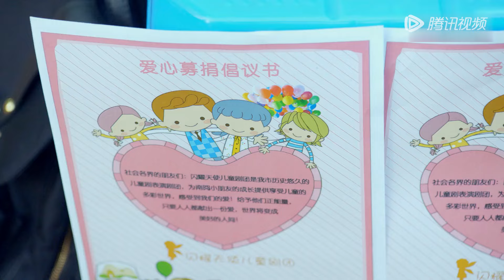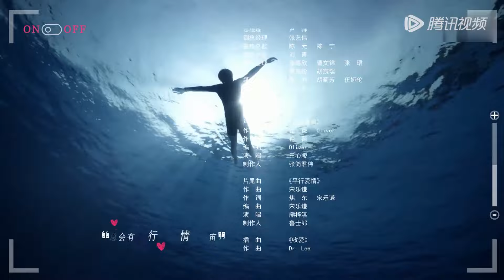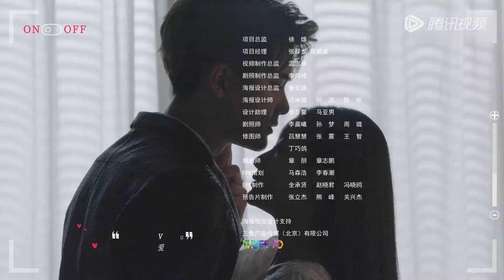ENG SUB《爱情的开关 As Long as You Love Me》EP32——熊梓淇，赖雨濛 | 腾讯视频-青春剧场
周衍照与小萌深爱彼此多年。周衍照按照约定在小萌二十二岁生日之时回国相见。但周父意外过世，周衍照不得不接受父亲所经营的地产公司。因为害死周父的嫌疑人是小萌的母亲，两人之间爱情破碎。周衍照进入盛海集团，与对手蒋庆诚一次又一次过招，经历商业危机、手下背叛、融资失败、工程事故、身世秘密等重重坎坷，艰难守业。而小萌，背负着周衍照的误解和仇恨，主持事业几起几落。她从未放弃，同时一直坚持慈善公益事业，帮助福利院孩子天空复明。小萌一直在努力使自己成长为更坚强美好的人。几经风雨坎坷，两人之间矛盾和误解逐渐消弭。周衍照与周小萌携手，找出阴谋幕后的真凶，同时也从蒋庆诚手中夺回了盛海集团。最终，两人重新打开了心中爱情的开关，相爱相守。
☞主演： 熊梓淇／赖雨濛
【Synopsis】Zhou Yanzhao and Xiao Meng had loved each other for many years. Zhou Yanzhao returned to meet Xiao Meng on her 22nd birthday as agreed. But Zhou's father died unexpectedly, and Zhou Yanzhao had to take over the real estate company run by his father. Because the suspect of Zhou Yanzhao’s father’s killing was Xiao Meng's mother, the love between them was broken. Zhou Yanzhao entered the Shenghai Group, competed many times with his opponent Jiang Qingcheng and ran the company after going through all the setbacks as business crises, betrayal, failure of financing, engineering accidents, and secrets of life. As for Xiao Meng, carrying Zhou Yanzhao's misunderstanding and hatred, she never gave up. At the same time, she kept working to become a better and stronger person by helping blind kid named Tian Kong in a welfare home to regain his sight. After ups and downs, the contradictions and misunderstandings between the two gradually disappeared. Zhou Yanzhao and Zhou Xiaomeng joined hands to find out the real murderer behind the plot and also took Shenghai Group from Jiang Qingcheng back. Eventually, the two reopened the love switch in their hearts and fell in love with each other for the rest of their life.
【Starring】Xiong Ziti, Lai Yumeng